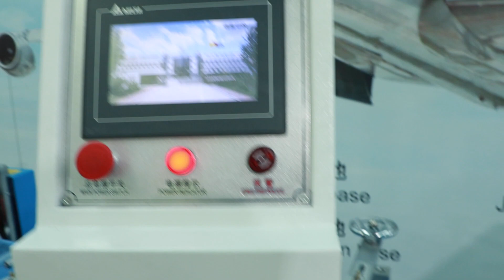Richpeace Automatic Non-woven Cap Making Machine